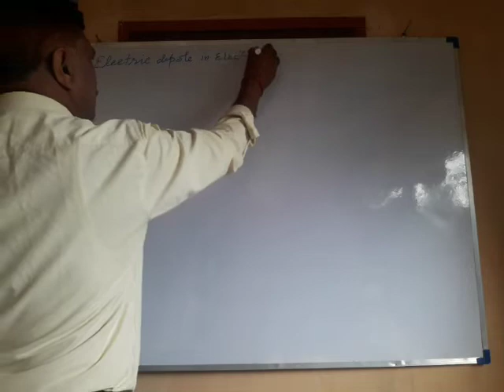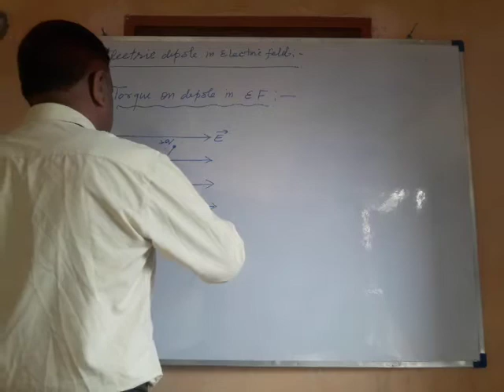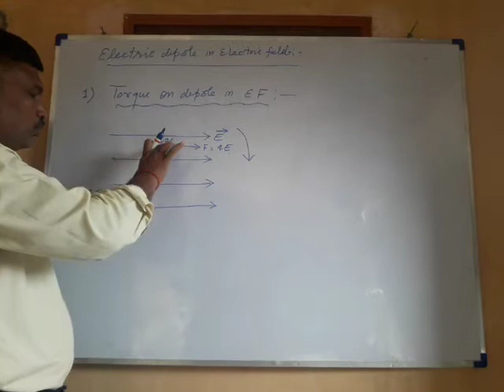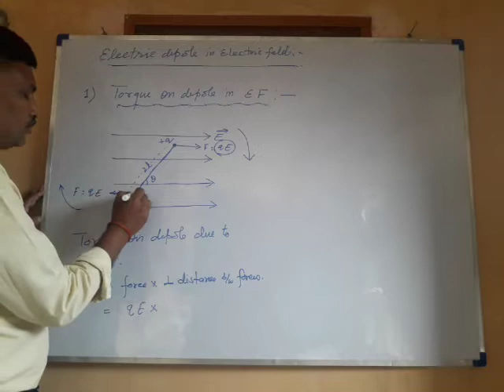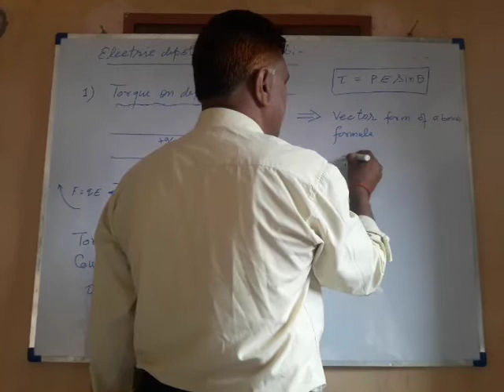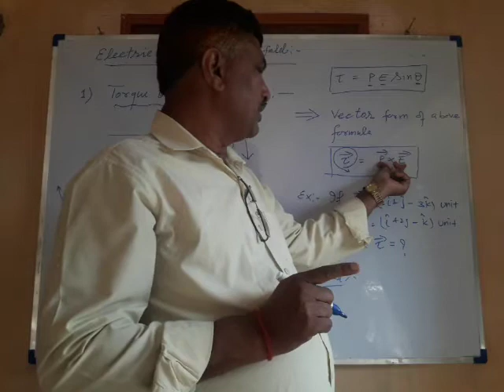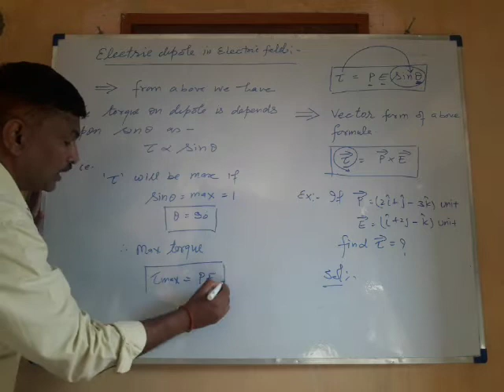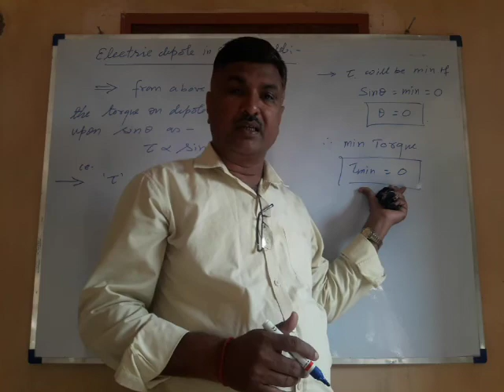Physics class.12 topic..Torque on dipole inelectric field